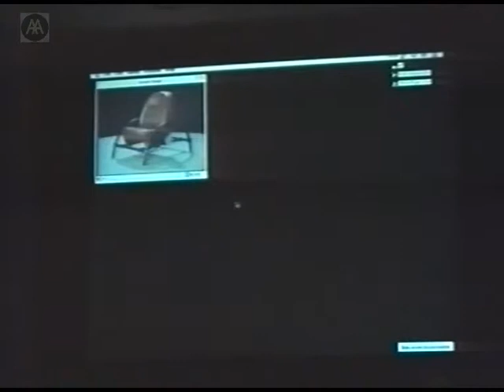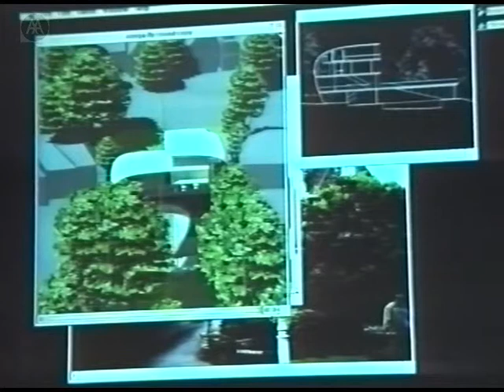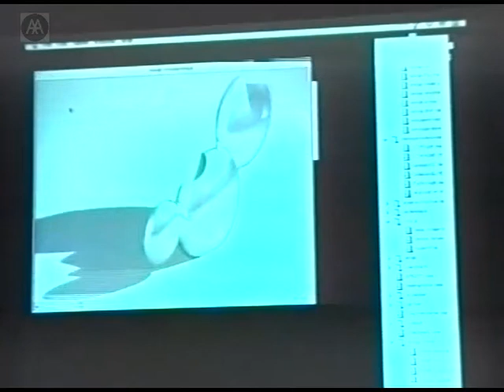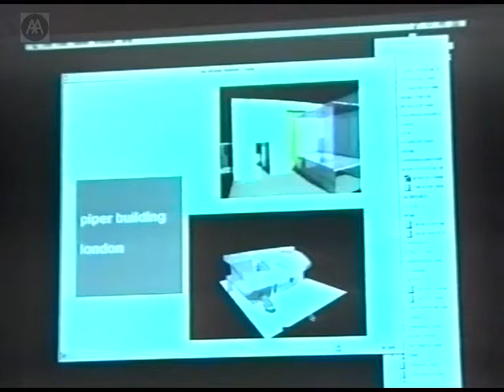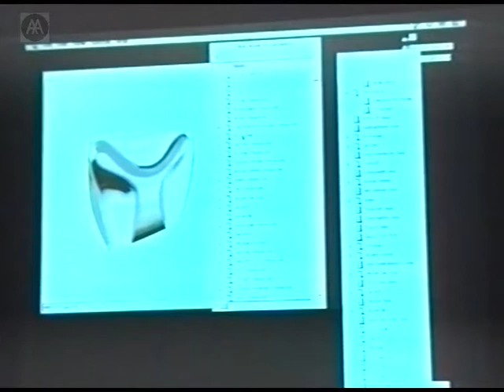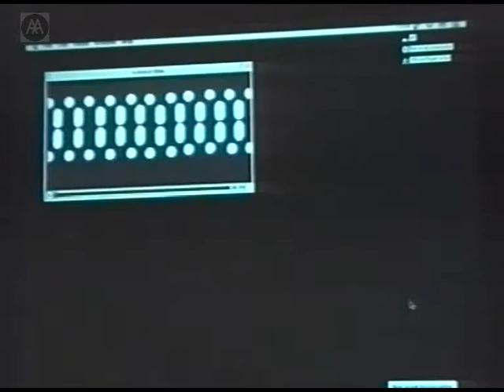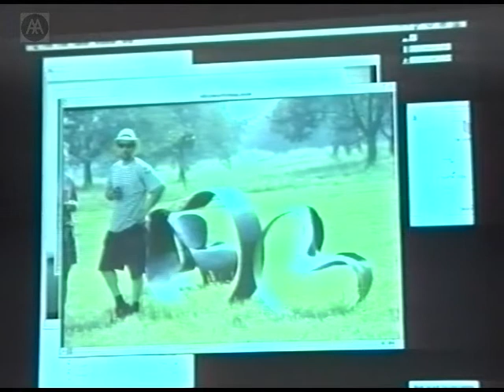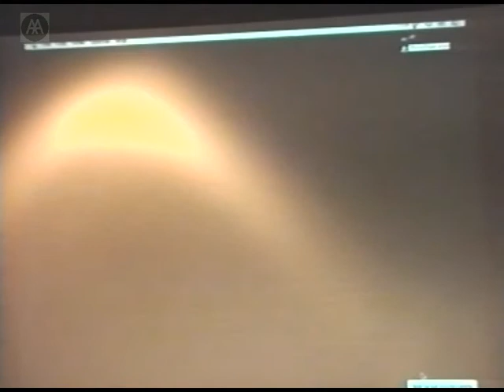Ron Arad - Questions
Ron Arad will Answer Questions accompanied by Barnaby Gunning on Keyboard

Ron Arad, furniture designer and AA-trained architect, and Barnaby Gunning bring their practices files on a laptop in order to show and discuss projections of whatever the audience requests.